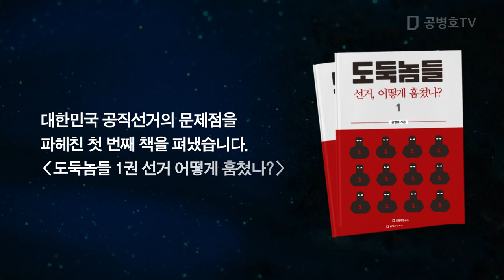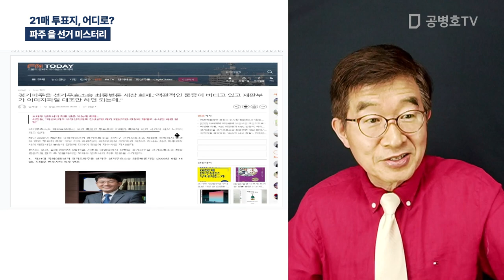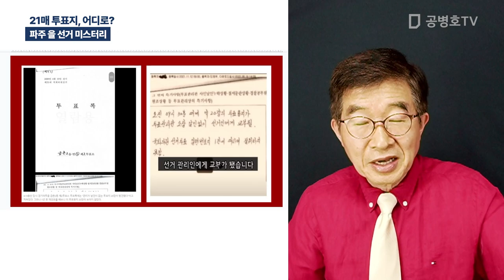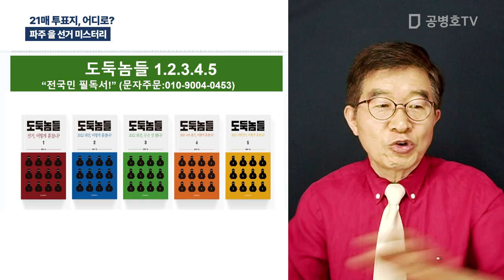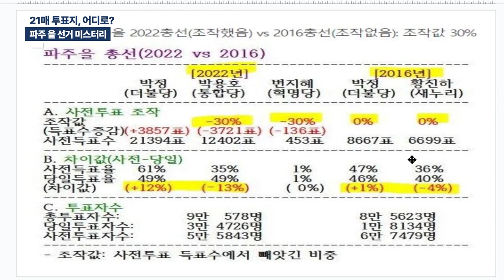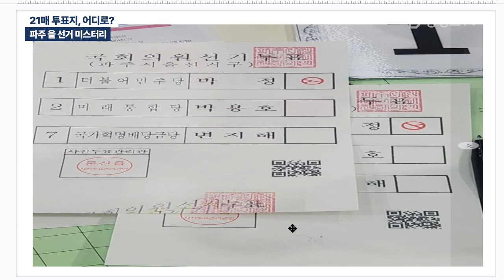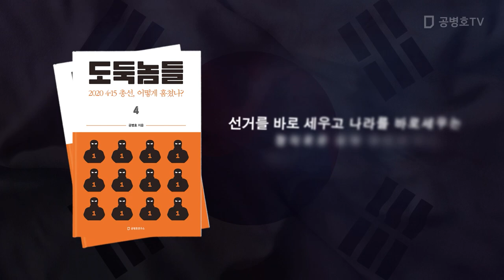21매 투표지, 어디로? / 파주 을 선거 미스터리 [공병호TV]